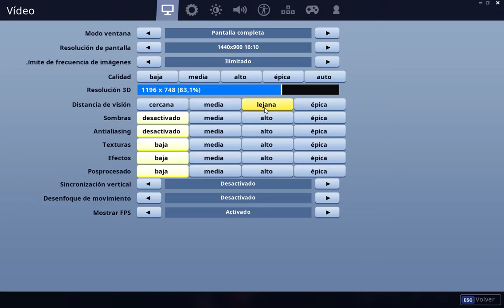guerra de comida desafio de la escopeta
sus cri i va ce ce ce se